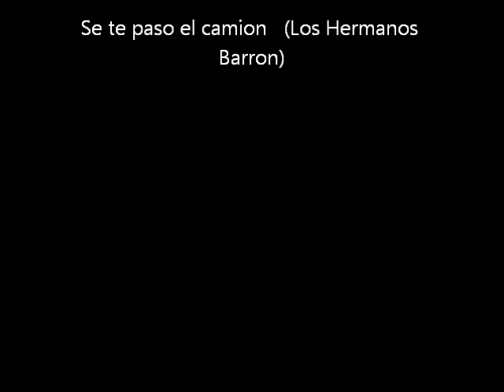Los Hermanos Barron(Se te paso el camion).wmv